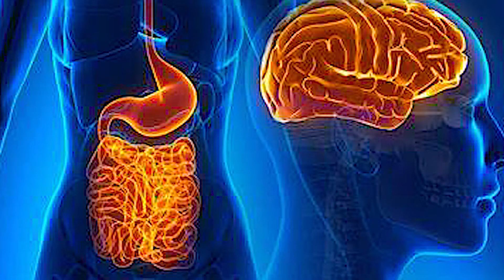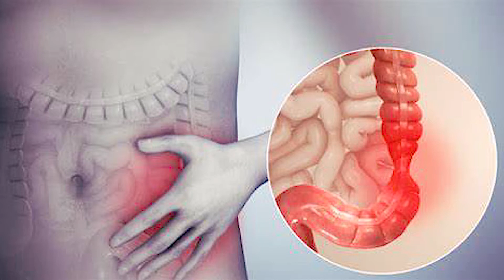A RELAÇÃO CÉREBRO - INTESTINO E A SEROTONINA - Dr. Prof. Nelson Marques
Seu corpo comunica de maneiras que você nem sabe. Na verdade, seu cérebro e seu intestino conversam o tempo todo através de hormônios e neurotransmissores. Isso é conhecido como o eixo intestino-cérebro. Este sistema de comunicação entre seu cérebro e seu intestino é uma rede bioquímica e física. Esse "sentimento intestinal" que você tem ou as borboletas em seu estômago.
A RELAÇÃO CÉREBRO-INTESTINO E A SEROTONINA

Deixo abaixo minha chave PIX. Quem quiser apoiar o canal e puder contribuir com qualquer valor, será de grande ajuda.
Desde já, muito obrigado e grande abraço a todos.